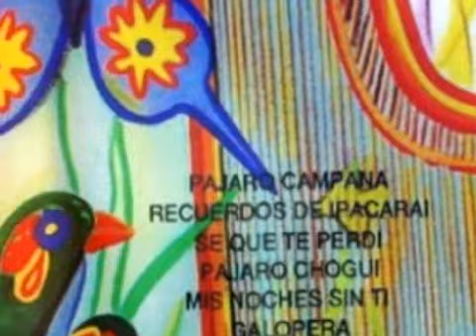ARPAS EN ESTEREO - PAJARO CAMPANA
Del CD: ARPAS EN ESTEREO -- interprete: ROMUALDO CORREA, producción de JORGE EMBON para KIDS CONCEPT INTERNATIONAL CORP.